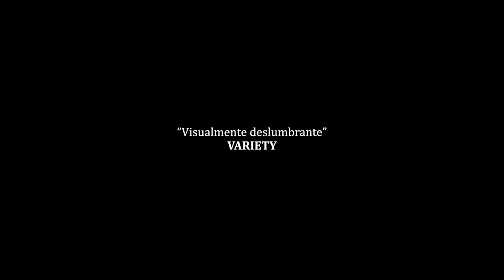UNICÓRNIO Trailer Brasileiro (2018) Filme Brasileiro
Quando o pai de Maria (Bárbara Peixoto) deixa sua casa, a menina e sua mãe voltam a seu cotidiano de cuidar da casa e da plantação e esperam que ele regresse. Porém, quando o destino das duas se cruza com um criador de cabras que vive na região, elas se entregam a seus desejos e o futuro de sua família pode se tornar trágico.